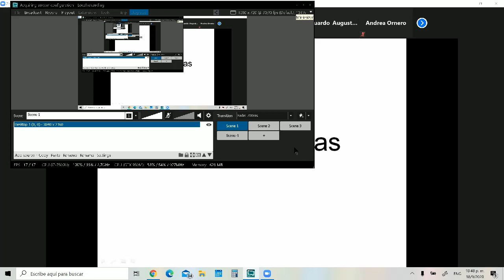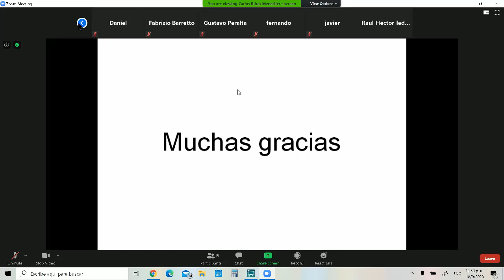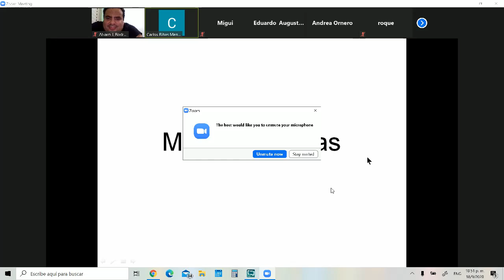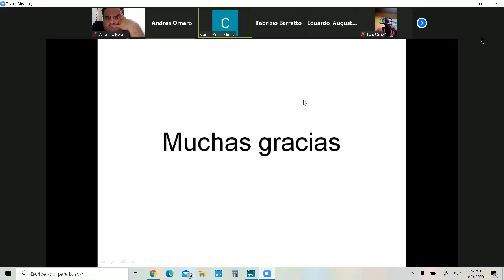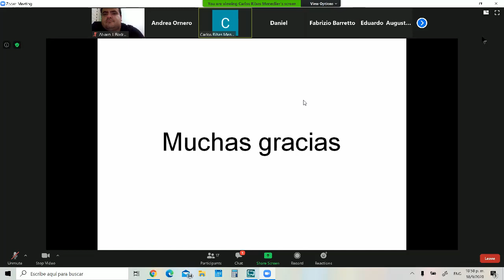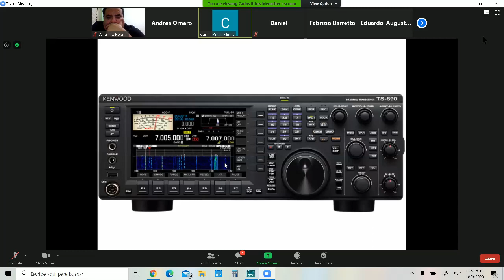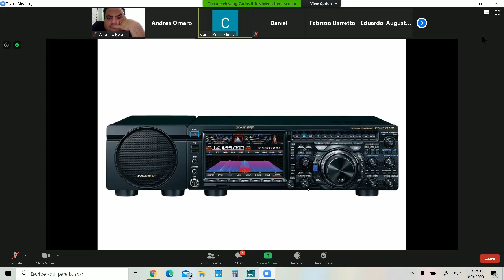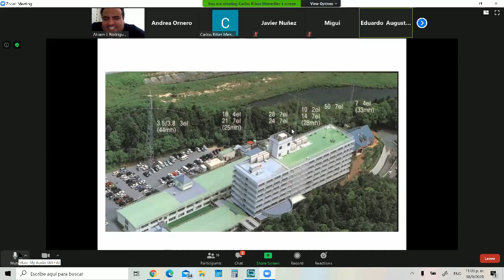PREGUNTAS Y COMENTARIOS FINALES - LU2NI